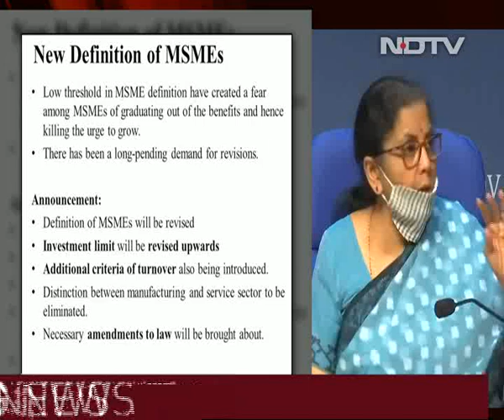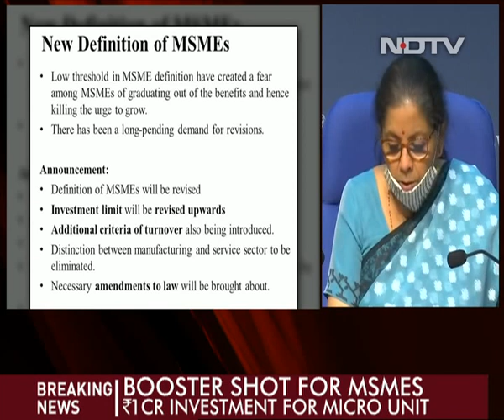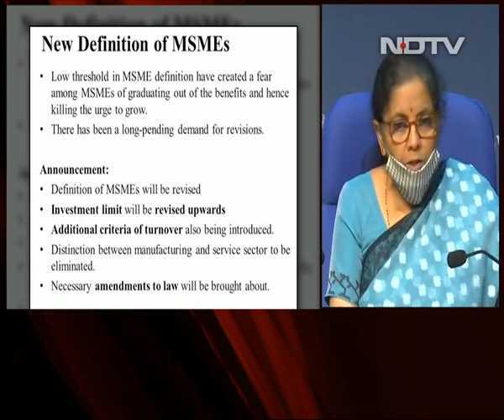Rs. 2,500 Crore EPF Support For Business, Workers For 3 More Months